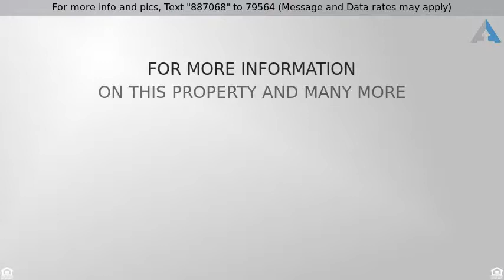Priced at $495,000 - 10061 E CINNABAR Avenue, Scottsdale, AZ 85258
2 Bedroom 2 Bathrrom McCormick Ranch Beauty

SERENE setting in guard-gated Las Brisas! Fabulous opportunity to enjoy an  updated two bedroom/two bath home w/an amazing entertaining lush backyard! A versatile floor plan offers two bedrooms split with vaulted ceilings. Kitchen w/NEWER CUSTOM CABINETS and appliances. The breakfast room overlooks front courtyard. Interior has been meticulously maintained with tile and newer carpet. Oversized master w/updated bathroom and walk-in shower/separate tub. Front courtyard w/artificial turf. Patio is the perfect spot for relaxing after a tough day! Plenty of room for entertaining guests.  A/C replaced in 2017. Spacious 2 car garage. This RESORT STYLE community offers a 24 hr. manned gate, three community pools/spa, 2 tennis courts & lots of water/fountains to make you think you are in VENICE!